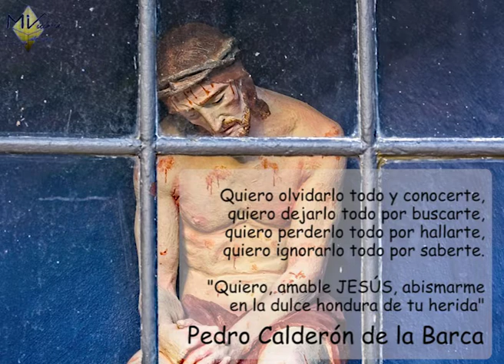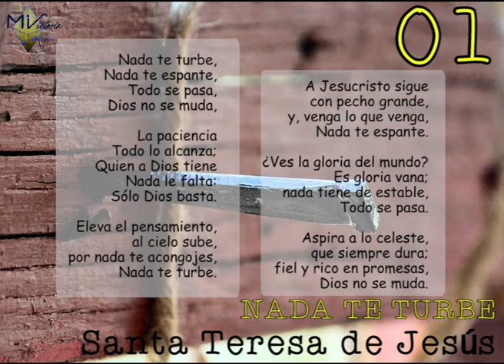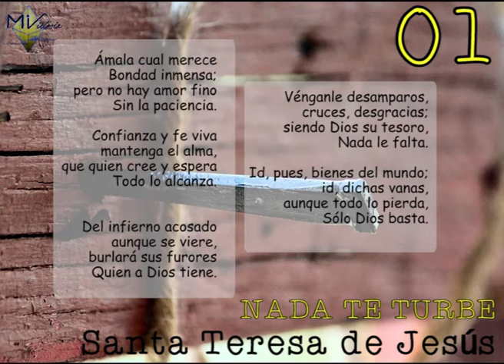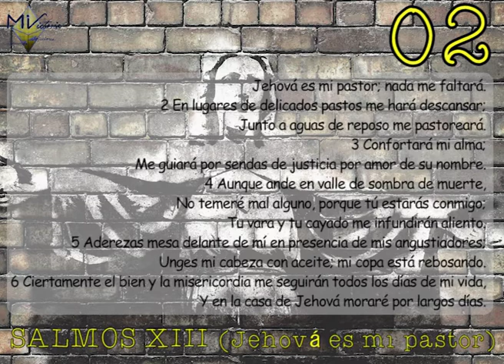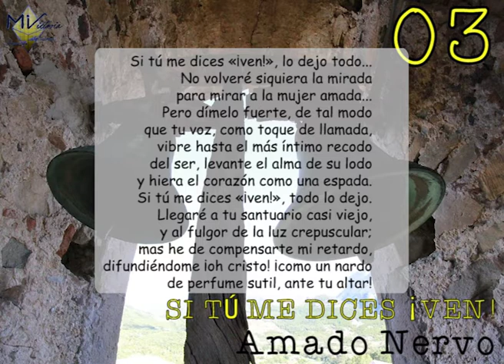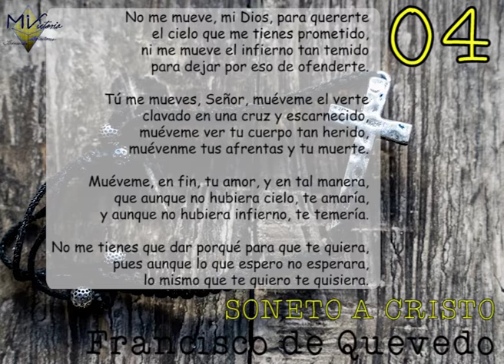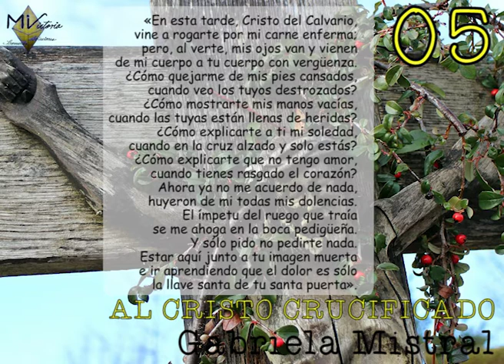(IMPERDIBLE) CINCO POEMAS PARA REFLEXIONAR EN SEMANA SANTA (RECOMENDADO)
😇CINCO BELLOS POEMAS PARA CONMEMORAR A JESÚS😇
La poesía le canta a Dios y a su infinito amor porque también se celebra al creador con las palabras. Qué mejor que en lengua española.
✅Nada te Turbe de Santa Teresa de Jesús
✅Salmos XIII Jehová es mi pastor - Salmo de David.
✅Si tú me Dices «¡Ven!» de Amado Nervo
✅Soneto a Cristo Crucificado de Francisco de Quevedo
✅Al Cristo Crucificado de Gabriela Mistral